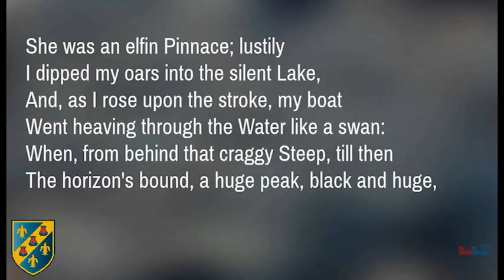The Prelude Stealing the Boat by William Wordsworth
A Revision Video for The Prelude Stealing the Boat by William Wordsworth.